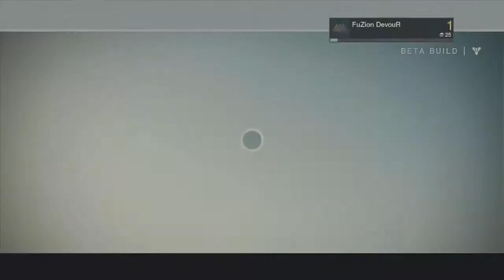Destiny & Funny Moments! Shout Out Sundays #29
Hey everyone i LOVE destiny, and cant wait for the game to come out! Let me know what you think of it in the comments below! Thanks!